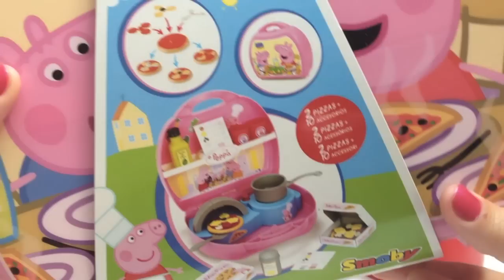Peppa Pig Mini Pizzeria - Peppa Pig Toys - Toy Review